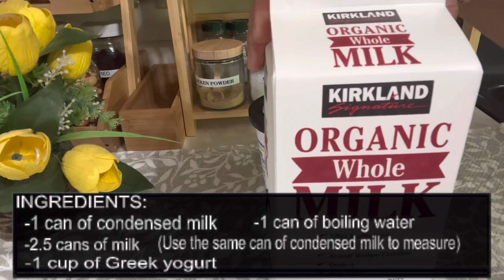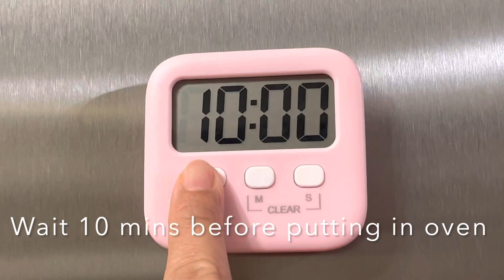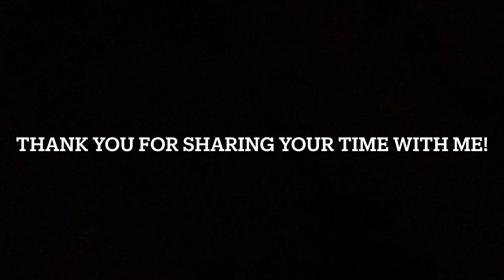Easy Vietnamese Yogurt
Ingredients:
- 1 can of condensed milk
- 1 can of boiling water
- 2.5 cans of milk
(Use the condensed milk can to measure water and milk)
- 1 cup of Greek yogurt
Preheat oven to 170°F. Turn off oven when it reaches 170°F. Wait 10 minutes before putting yogurt cups in oven.
Leave yogurt cups in oven, with oven light on for at least 5 hours. After 5 hours, turn off oven light and leave yogurt cups in oven for at least 3 more hours. Store in fridge when done.

PearlandMermaid:)